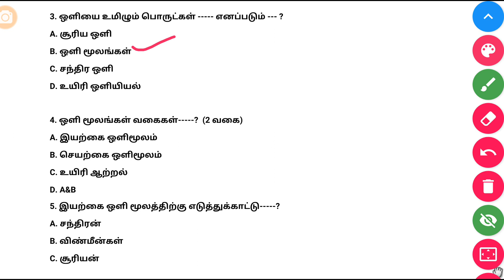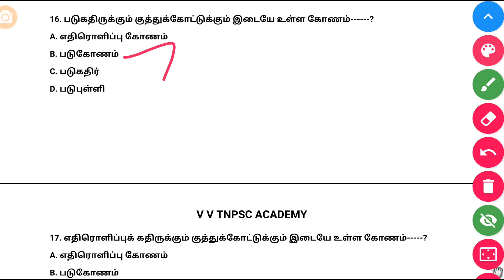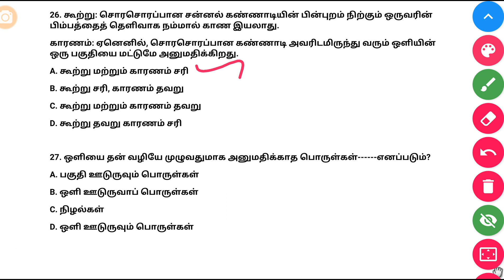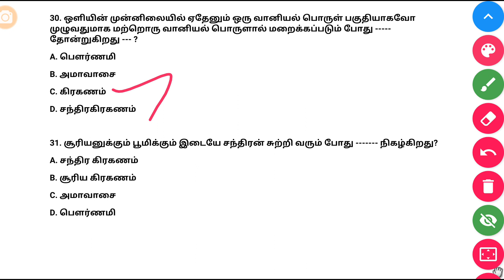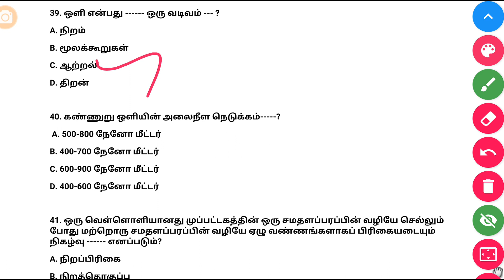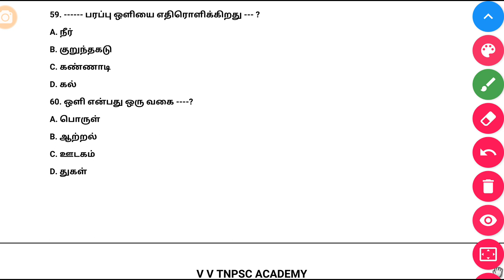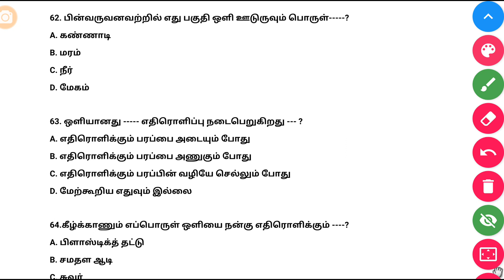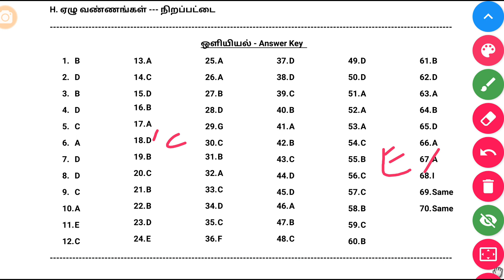ஒளியியல் | 7th new book Science | Term 3 | 70 Questions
🌹6th to 10th New book Science Line by line Multiple choice questions  🌷